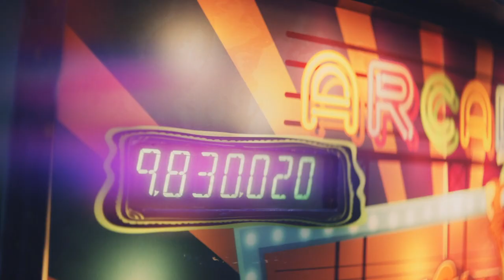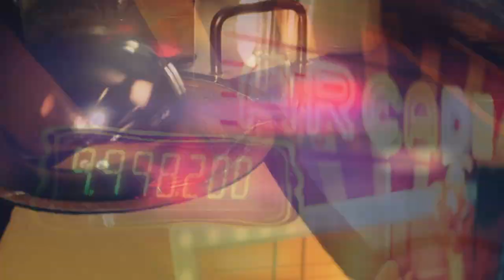The Curly Shuffle by Jump 'N the Saddle Band - Willy's Wonderland Mash-up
The Curly Shuffle by Jump 'N the Saddle Band - Nicolas Cage dancing in 'Willy's Wonderland' parody video.

Parody video of Nicolas Cage dancing in Willy's Wonderland.

In no way is this intended to laugh at Nicolas Cage or the people involved with Willy's Wonderland.